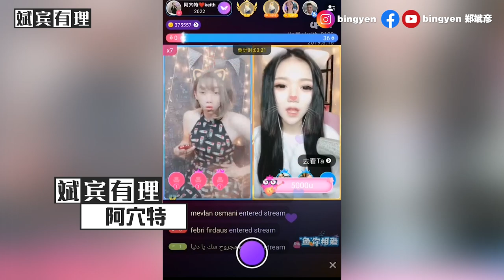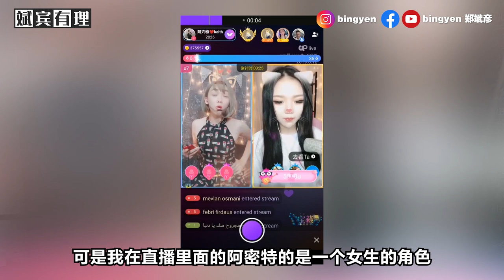网络主播靠身材就能赚钱！吊花和主播大不同？feat.阿穴特【斌宾有理】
最近几年，网络直播风头日盛，吸引了大量年轻人进入网络直播间，让人不禁好奇，到底网络主播靠什么赚钱？马来西亚存在色情直播吗？

在男观众为主的情况下，男主播又要靠什么来突围？这一集我们请来网络男主播，跟我们揭秘网络主播的赚钱模式！